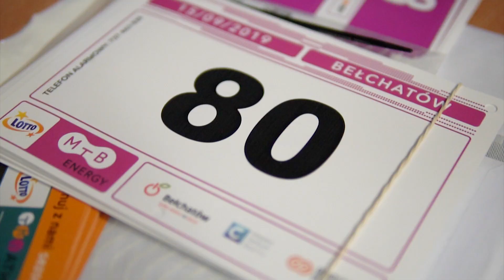LOTTO MTB Energy Bełchatów 2019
Na tej imprezie każdy znalazł coś dla siebie! Amatorzy, profesjonaliści, pasjonaci rowerów - dziękujemy za tak liczne przybycie. Dziękujemy również Miasto Bełchatów, LOTTO MTB Energy, Nadleśnictwo Bełchatów, Lasy Państwowe oraz LOTTO. Radość wygrywania